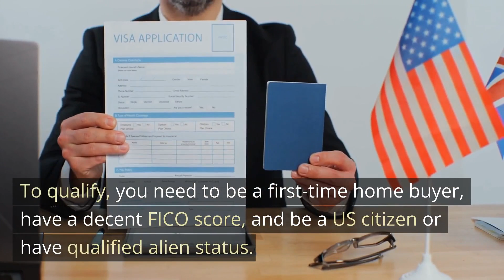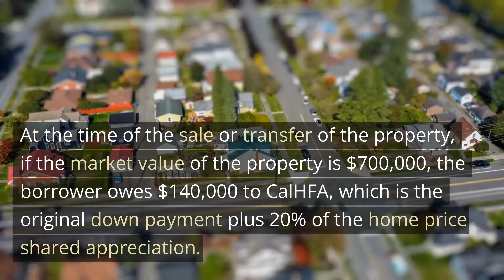CalHFA Dream for all 20% down payment assistance program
Are you a first-time homebuyer in California looking for financial assistance? Premier Home Financing has the perfect solution for you: CalHFA’s Dream for All,  20% down payment assistance program!
The program offers a reimbursable 20% down payment toward your next home purchase, with no monthly payments, or interest payments until the sale or refinance.
Information provided by Premier Home Financing NMLS 2383716. Equal Housing Lender.